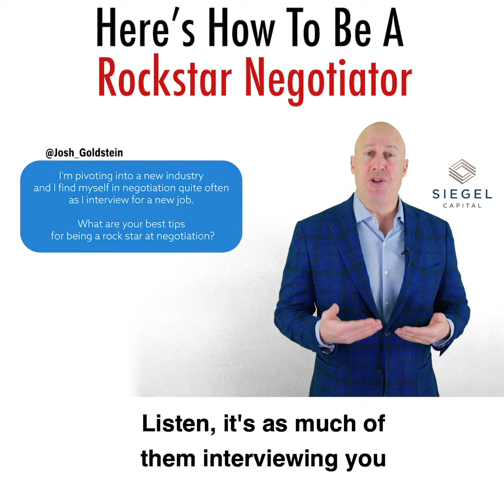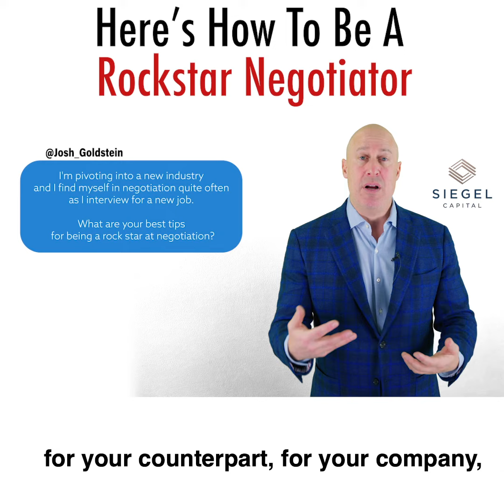Here's How To Be A Rockstar Negotiator - Siegel Capital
So much of what we talk about at Siegel Cap comes back to a simple practice: Don't focus on what you can GET, focus on what you can GIVE! By being of service FIRST, you will end up serving your own needs more fully.